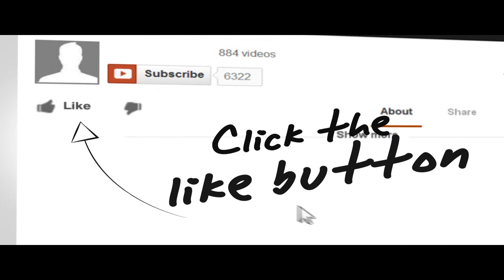Ladylake vlogs again with some news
Hello there YouTube here i am with another vlog for you i think this is some thing that i can do so at least you get one video a week hoping my sims will be working soon for my lets play
today song from Nathan wills is called  Sensual Longing